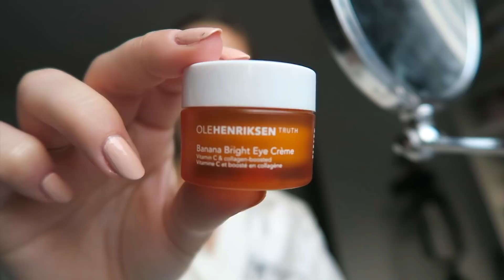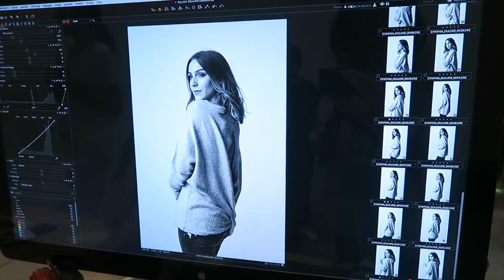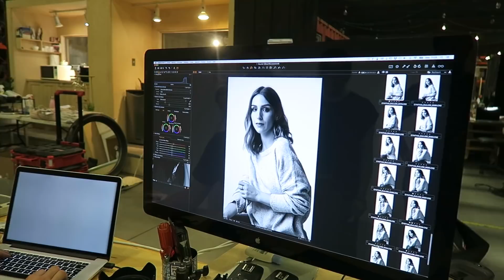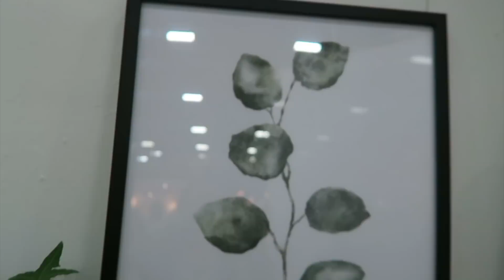SHOOT DE COLLECTION DÉCO + FAQ !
Coucou ! 2e vlog de la semaine, mercredi j'avais mon shooting chez BOUCLAIR pour ma collection déco :D C'était vraiment une belle journée, j'ai adoré mon expérience..! C'était aussi très Pinterest comme set, mais je ne pouvais pas tout vous montrer ^^'
Faut attendre en octobre..! À la fin, je réponds à vos questions concernant le projet. Hâte de lire vos commentaires ! xx

● MUSIQUE ●

- Full golden skies
- Dreams

♥ CODES PROMOS ♥